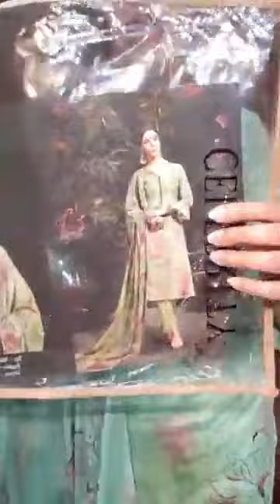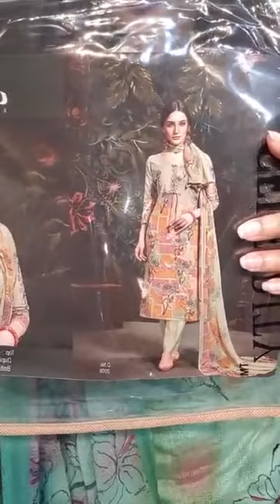♥️ Floral ♥️ GLAMGRL By Shabnoor Ahmed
Live share kore comment koro " share done" jite nao Glamgrl theke 3000 taka er Gift Voucher 🥳

Winner Saturday announced hobe

💁🏻‍♀️LALMATIA SHOWROOM: H-38/1, R-27 ( Old )
Meena Bazaar er pichoner goli.

💁🏻‍♀️ BANANI SHOWROOM:
H-2, R-8, Block- D,
( Sunday Closed )

💁🏻‍♀️ MIRPUR SHOWROOM:
Mirpur shopping complex, 2nd Floor, SHOP - 327& 328, Mirpur - 2.

💁🏻‍♀️ BAILY ROAD SHOWROOM: Green cozy cott shopping mall, Shop - 6, Ground floor.

💁🏻‍♀️ DHANMONDI SHOWROOM: Shop-102,103, Ground Floor, Plaza A.R. Shopping mall, Road - 29(old)
( Tuesday Closed )

💁🏻‍♀️ WARI SHOWROOM:
Shop- 301, 2nd Floor, A K FAMOUS TOWER, 41, Rankin Street. Wari. Aarong er building

💁🏻‍♀️ CHITTAGONG SHOWROOM:
Shop- 119, 1st Floor. AFMI PLAZA,
Nasirabad, Chittagong.